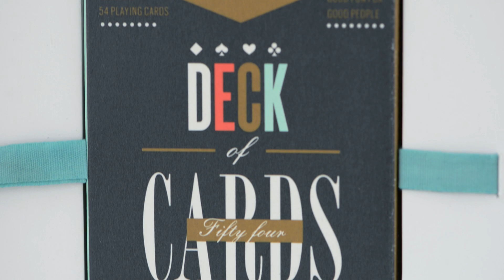ĐỈNH CAO QUAY QUẢNG CÁO SẢN PHẨM